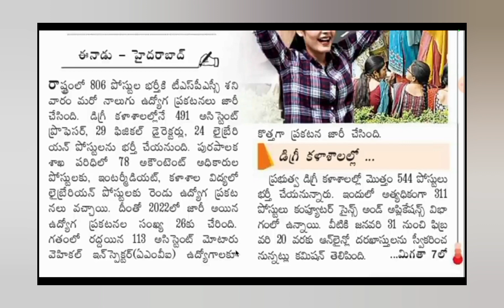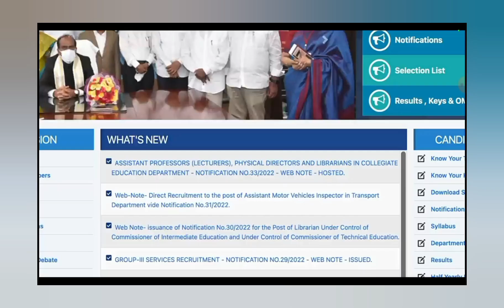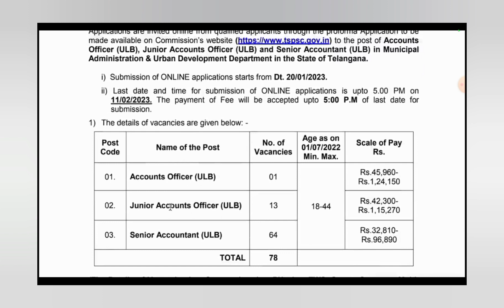806 posts in Degree, Municipality, Inter College released by TSPSC | Notification పూర్తి వివరాలు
TSPSC has released new notification for 806 posts today. The details are the posts are embedded in this video. Jobs in Degree Colleges, Municipalities and Inter Colleges are provided in this notification. Degree is the minimum qualification for all the Jobs. A very good chance for the unemployed in telangana state.